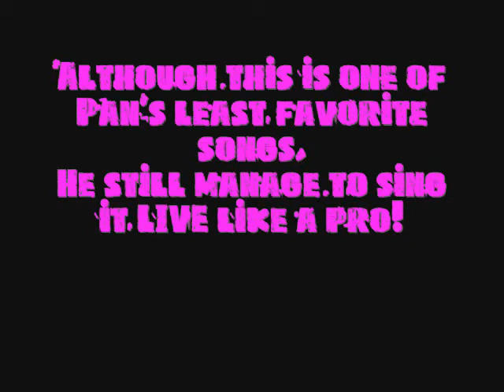HOUSE OF GLASS - DUCK DUCK GOOSE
NON-LIVE VERSION